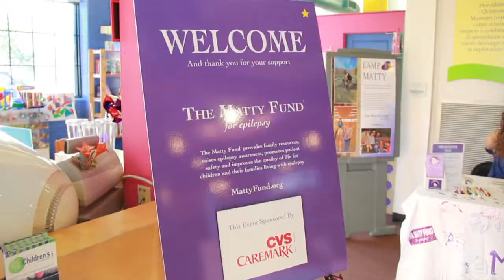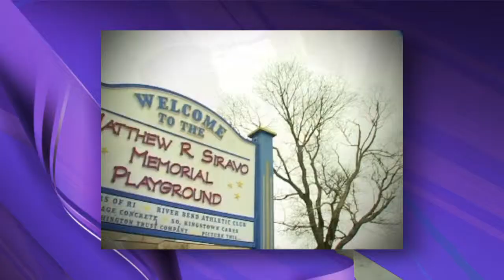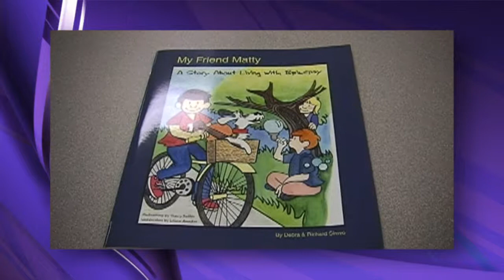10th Anniversary Presentation at PCM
The Matty Fund Celebrates 10 years of helping children diagnosed with epilepsy and their families and honors Pediatric Neurologist Dr. John Gaitanis